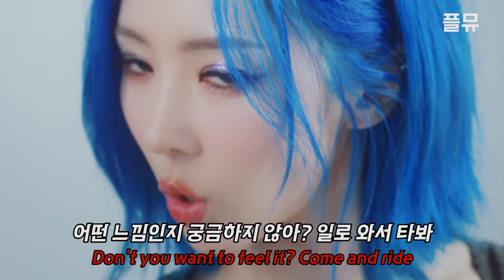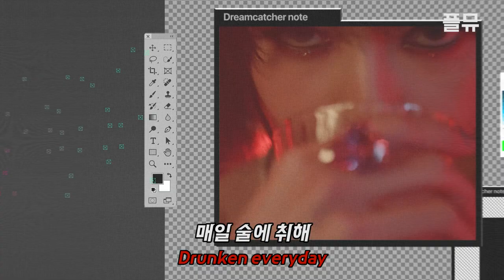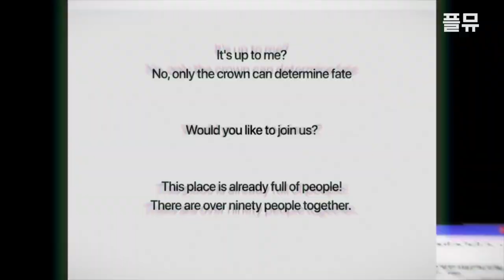빌런 컨셉의 드캐 너무 좋다 : Dreamcatcher - OOTD [가사/해석/lyrics]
드림캐쳐 하고 싶은 컨셉 다 해